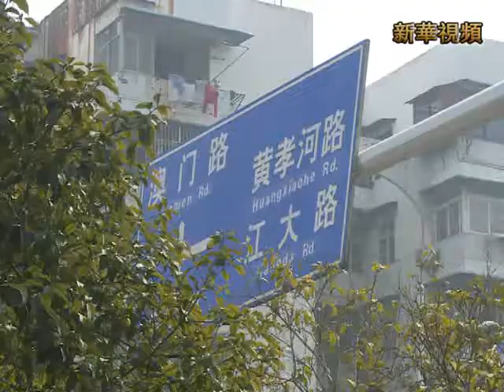新華社》武漢地鐵施工致使路面沉陷